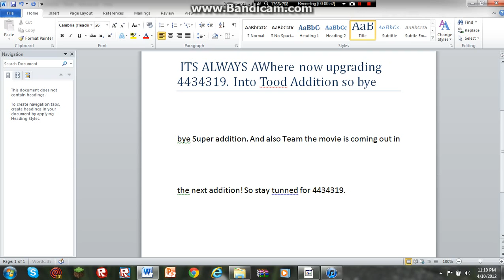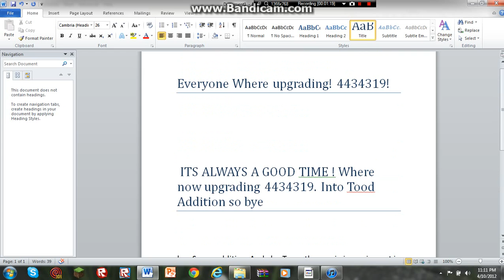Internet - Super Addition - The Final Video of Super addition - 1.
The End!
 The End!
 The End!
 The End!